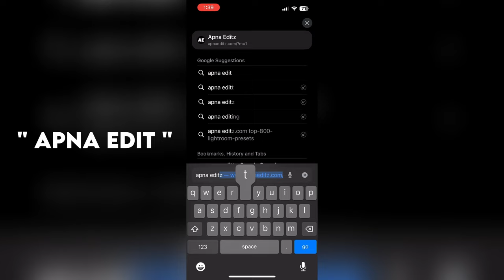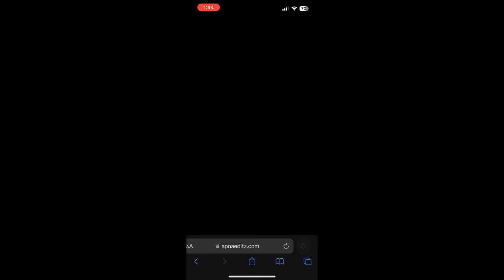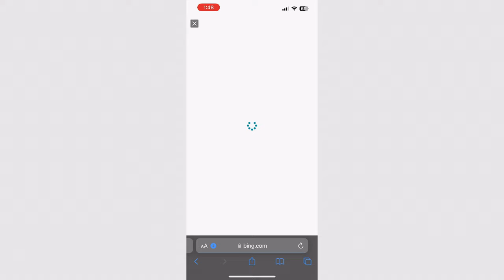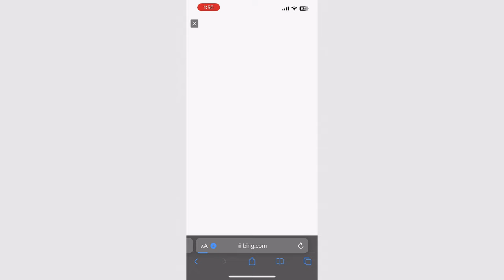How to Create Your Own 3D Smoke Photo | Bing Ai viral editing | Bing image creator tutorial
so guys in this video I have explained you that how to create a Viral 3D smoke ai name Images for Boys and Girls using Microsoft Bing image creator step by step

Ai Generator Website Link & Boys/Girls Prompt: ⬇️
➞ Search in google Apnaedit. com for all prompts

" Create Realistic Sitting on Wingbake chair jacket that says " Deepak " Smoking with cigarette create a 3d image of teenager wearing a black smoke artistically forming a name "

➡️ Your Queries & Tags for Reference :

ai avatar
photo editing
bing ai
bing
3d photo editing
bing app
3d illustration
3d ai generator